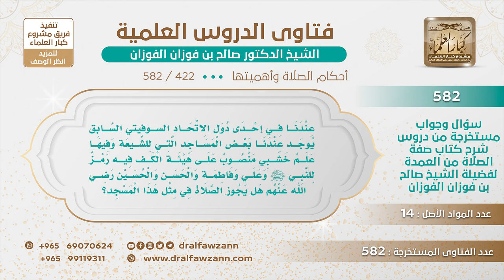[422 -582] ما حكم الصلاة في مسجد للشيعة نصب فيها علم خشبي عليه رمز للنبي وابنته فاطمة وعلي وابنيهما؟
-"السؤال: عندنا في إحدى دول الاتحاد السوفيتي السابق يوجد عندنا بعض المساجد التي للشيعة وفيها علم خشبي منصوب على هيئة الكف فيه رمز للنبي ﷺ وعلي وفاطمة والحسن والحسين رضي الله عنهم يقول: هل يجوز الصلاة في مثل هذا المسجد؟
الجَوَابُ: لا، هذه حسينية ما يجوز للمسلم أن يصلي في الحسينيات.
للاشتراك في قناة الشيخ صالح الفوزان
سؤال وجواب من شرح صفة الصلاة ( 582 ) مقطع

للاستفسار والإقتراحات والدعم
رئيس الفريق
لمشروع كبار العلماء